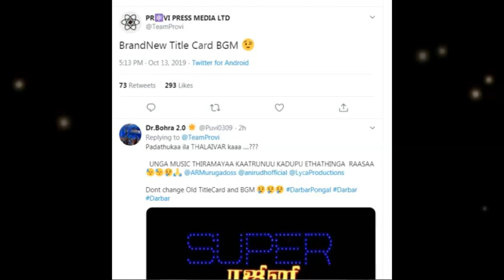ரஜினி168 படத்திற்காக இமான் செய்ய போகும் தரமான சம்பவம் இது தானா? ரசிகர்கள் இடையே எதிர்பார்ப்பு!